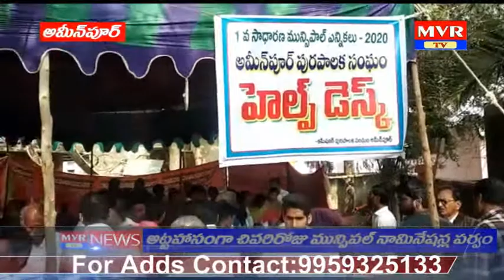7 pm mvr news 10-01-2020